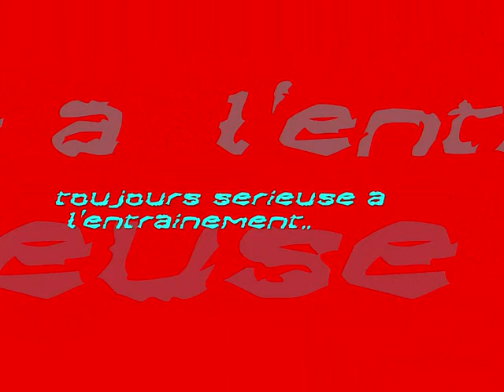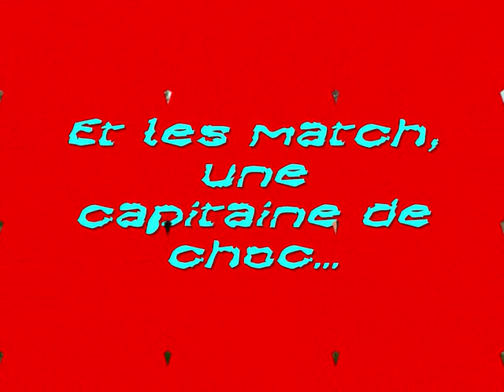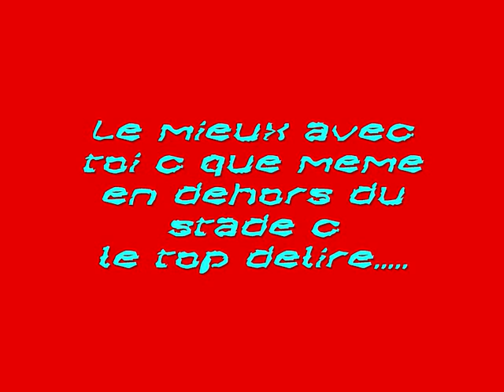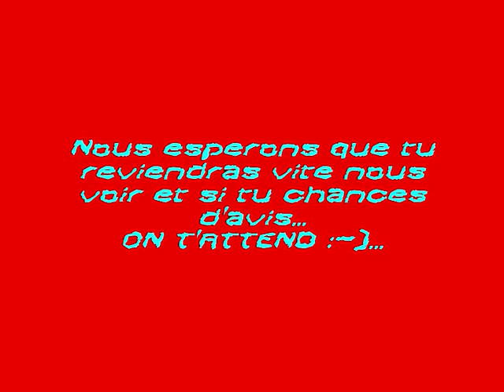Depart d'audrey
Montage realisé pour le depart de notre capitaine.